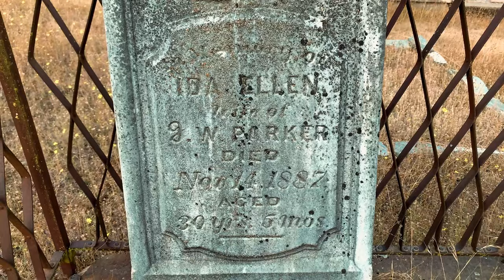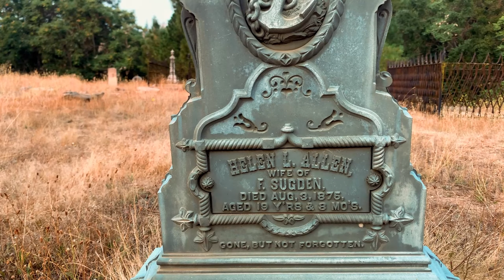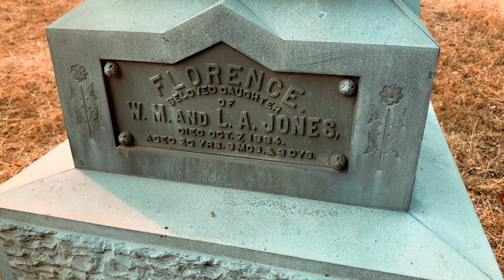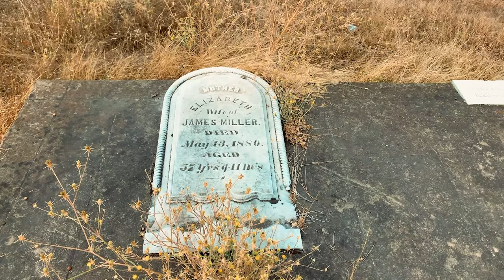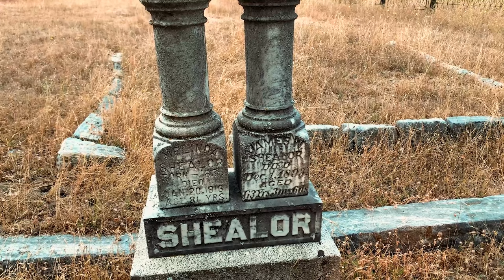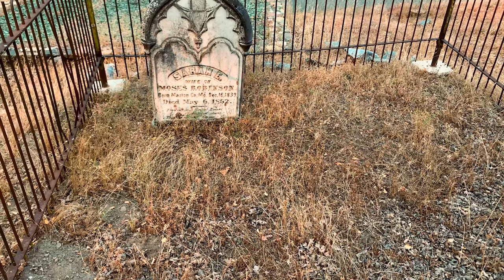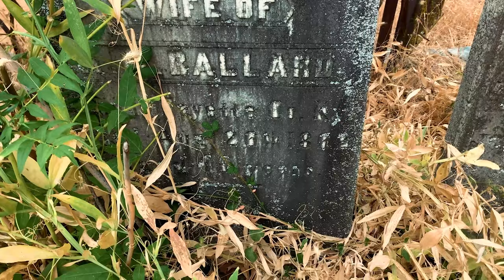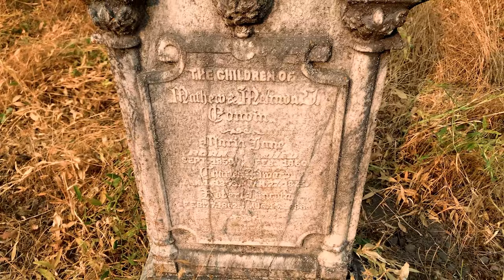MASSIVE HEADSTONE AT THIS CEMETERY almost as tall as me.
The town is named for its setting in a bowl-shaped valley which early gold miners thought was caused by a volcano. Early morning fog rising from the valley floor only reinforced that belief. The area was first designated by Colonel Stevenson's men, who mined Soldiers Gulch in 1849. In 1851 a post office was established and by April 1852 there were 300 houses. By 1853 the flats and gulches swarmed with men, and there were 11 stores, six hotels, three bakeries, and three saloons. Hydraulic mining operations, begun in 1855, brought thousands of fortune seekers to form a town of 17 hotels, a library, a theater, and courts of quick justice.

Get yourself some Cemetery Man Merch. Link down at the bottom. During the Civil War, Volcano's gold served the Union. The "Volcano Blues" smuggled the 800 lb cannon "Old Abe," into the town by hearse, to intimidate rebel sympathizers. The cannon was cast by Cyrus Alger & Co. in Boston in 1837 and is the first of two 6-pounders made on the same day to be stamped with serial number 4. The other cannon still survives at Shiloh Battlefield and is called "Shiloh Sam". "Old Abe" was only fired once during the Civil War. The Confederate faction known as Knights of the Golden Circle owned many of the Main Street businesses. "Old Abe" was fired down Main Street causing windows to break in all the shops that had not been warned – the ones sympathetic to the South. Abe is the only cannon of that age in the U.S. still on a nineteenth century wooden carriage.

The landmark St. George Hotel is listed on the National Register of Historic Places.

Volcano almost became the county seat in 1854 and again in 1857, but the newspaper closed in 1857 and afterwards, the town began to decline.